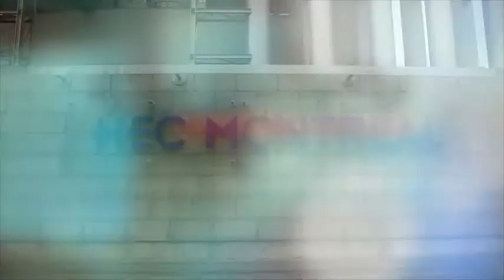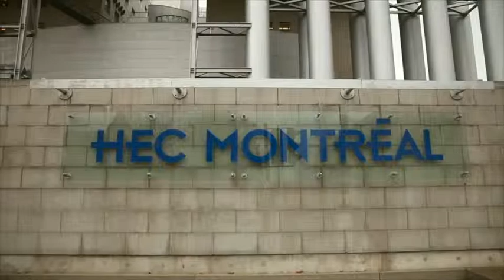HEC Montreal MBA Program - Montreal Gazette Business Spotlight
Courtesy of Montreal Gazette & Goliath2 Studios
Direction, Camera Operation, Audio Capture & Editing by Jeff Mahfoud 2012